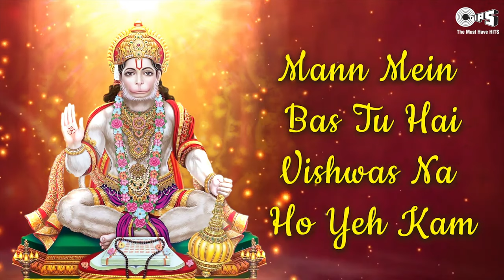Pooja Hai Tujhko | Shri Hanuman Bhajan | Hanuman Song | Sanjeev Darshan | Bhakti Prem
Sing-Along this Divine Shri Hanuman Bhajan, "Pooja Hai Tujhko (पूजा है तुझको)", beautifully composed by Sanjeev Darshan, sung by Shiva & Shoma Banerjee.